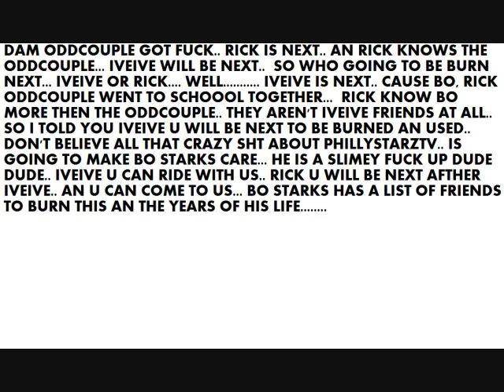who bo starks going to burn next, RICKOR IVEIVE!!!!!!!!!!!!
bo starks is fake... oddcouple is friends with rick so iveive is next then rick.
Bo Starks Love Carnival, for the upcoming "Love Carnival" Rock Hop mixtape "Freaks of Nature." Kiss My Ass (Come See Me Fuck this Internet Shit!)Kiss My Ass (Come See Me Fuck this Internet Shit!) Fuck the Roots they Fruits. Black Thought Aka Bitch Thought and QuestMud aka QuestnoBarber. Yall started it Ima finish it. and have fun do it baby. Come See Me. South Philly we Cannons!
Ann Peebles Big R&B hit for her! Peaked at #6! 1974 It's definitely a classic jam! When it starts there's no mistaking what song it is...love it! Covered by;
Tina Turner, Janis Joplin, Humble Pie, Eruption, Dorian, Missy Elliot, The Commitments, Miki Howard, Seal, and Booker T. & The M.G.S'.s .PCD, and sampled by Rhianna for "S.O.S. (Rescue Me)"
. Rock Hop Music Get Down ;Baby You: I can Do me; Watchers ; Shake your ass girl ; Been 2 Places ; Iraq (I Rock) ; Make A Wish ; The Answer ; Get Somebody ; Bo Im In Versace ; Letitdo Wutitdo ; In the Hood (caveman status) ; Let's go (intro) ; Gettin Money ; Big Shot ; Why Hate? ; The Youtube Album ; Party Like Rick James Bo Dude S.p. Slim philly starz Starks Bo Starks -"We Belong together" remix" sexy fun bounce dat ass song women Madonna & Christina gonna come"Its Britney bitch!" Bo and Hope Bo Selecta Bo Burnaham Stark John Starks Bo jackson diddlely bo staff taebo usa hip hop rap rock n roll pop music nba nfl nhl mlb S.p. Slim philly starz Starks Bo Starks -"sexy fun Lindsay lohan paris hilton nicole richie kim vivica jamie fox jada pinlkett kids" -Damn is Britney pregnant again?? LOL. -This performance is pretty bor out and kiss to help her out some? She should've stretched or something because she's looking pretty stiff lol. -Forget everything I just said, 50's expression says it all! LMAO. -Sarah Silverman again? She just hosted the Movie Awards...shits about to get real disrespectful! lol. -Sarah is bombing! Damn this is worse than Jack Black last year LMAO. -Thank goodness she left, that was awful. -Oh that boy Mark Ronson! -Yeah right Alicia you're crazy if MTV isn't gonna play this 1000 times by the end of this week. bo starksOh yeah and that was a pretty bad joke too lol. -Why is Justin Timberlake beat boxing?? -So Alicia is not gonna acknowledge that that niggas mic wasn't work?? LOL. -I must say that so far this show is WACK. -Why wasn't Irreplaceable nominated for Monster Single?? It was #1 for 10 weeks straight. -The format for this show is pretty lame. -Kanye is still performing Stronger?? Nevermind back to commercial. Touch my body -Why does Robin Thicke sound so monotone?? -Kanye West is a social activist?? -How does Justin Timberlake win this award over Jay-Z and Beyonce?? -Cowboys score again bitch! 16-6. -Beyonce's tits look phenomenal! -I LOVE thihome. -So we don't get to see T.I. Perform, but we're suggested to see Chris Brown's non-speaking ass?? -Chris's dancing has improved, but Omarion is still putting him to sleep. -Rihanna tell Chris Brown we've already seen him do all of Michael Jackson's moves in his videos lol. -Is that Will Smith's son on stage with CB?? -Chris Brown's performance has been the highlight thus far, but that really isn't saying much for this show lol. -How the fuck did the Giants catch up?? 17-16. -Kanye West and Bentley are actively losing cool points for dancing, and even being on the stage while Soulja Boy is "performing" this ol' coon ass shit. -Surprise, surprise Justin Timberlake won again. -Timberfake did have a point, MTV does need to play more videos because their shows suck ass now. -Cee-Lo's voice is so dope! I can't wait until the new Gnarls album drops! -Tila Tequila is ugly as hell! More proof MTV should play more videos lmao. 50 Cent - Window Shopper Atmosphere - Little Man Bishop Lamont - I'm A Warrior Bizzy Bone, Mr. Criminal - We Run It Black Eyed Peas - Like That Bleu Davinci, Spider Loc - '66 Bone Thugs-N-Harmony - Power Of A Smile Bone Thugs-N-Harmony - I Am Not That Nigga Boyz N Da Hood - Nutt Check Busta Rhymes - Touch It Busta Rhymes, Mike Jones - I Know Y'all Mad Cam'ron - You Got To Love It & Biter Not A Writer ay We Ride DMX - Clap On DMX - Pump Ya Fists DPGC - Real Soon Eminem - When I'm Gone Freeway - Back Again Freeway, Scarface - Code Of The Streets Money Young Jeezy - Trap Star

DR. YOSEF BEN JOCHANNAN JOHN HENRIK CLARKE KHALLID ABDUL MUHAMMAD FRANCES CRESS WELSING SARASUTENSETI MOORS HEBREWS ISRAELITES KEMET ANCIENT EGYPT NATION OF ISLAM AFRICA MALCOLMT EGYPT